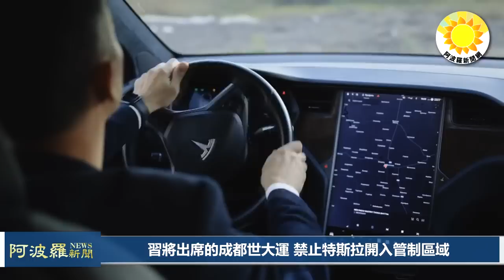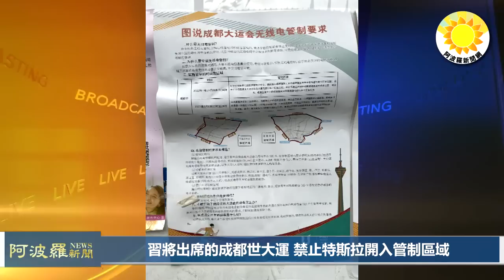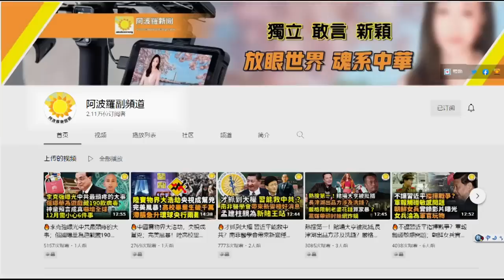🔥秦剛被送到秦城監獄？習政權遠遠沒有外部想的那麼安定；抹黑習近平！軍隊背景傅曉田搞安全部秦剛？驚人一幕：天津南開小學密密麻麻跪倒一片；習將出席的成都世大運，禁止特斯拉開入管制區域 |【阿波羅網WZ】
00:00 摘要
00:49 秦剛被送到秦城監獄？習政權遠遠沒有外部想的那麼安定
03:11 抹黑習近平！軍隊背景傅曉田搞安全部秦剛？
04:41 驚人一幕：天津南開小學密密麻麻跪倒一片
05:48 習將出席的成都世大運 禁止特斯拉開入管制區域
07:28 秦剛遭免職　外交部：妄稱台灣屬於中共如今有點諷刺
08:36 結束語